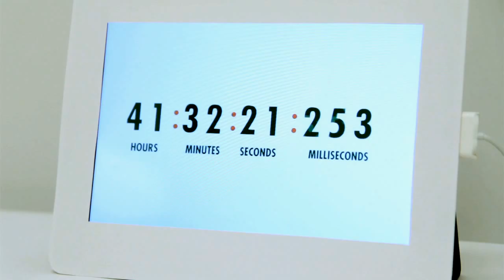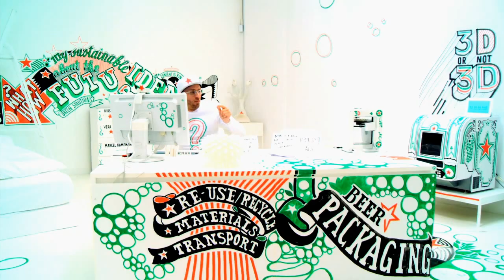Heineken Ideas Brewery - 48 hours of Live Innovation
Janne Kyttanen shares his advice on designing the future sustainable beer packaging. submit your ideas, share them with the world and win $10.000